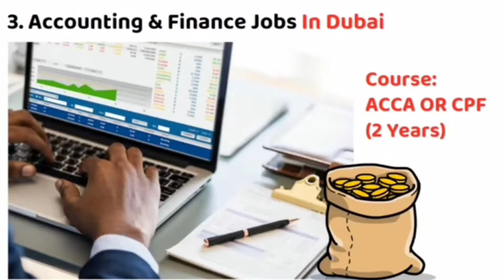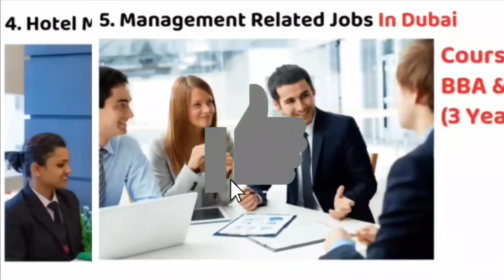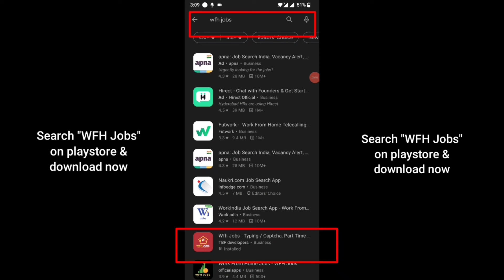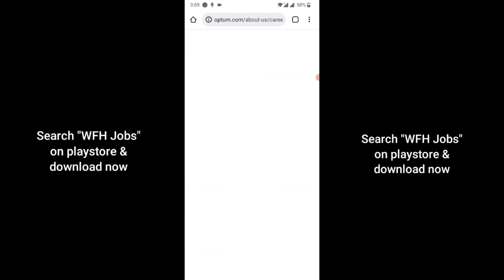Top 10 Most Demanded Jobs In Dubai | Dubai Jobs 2022 | In Telugu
hello friends, in this video i have show you the best 10 most demanded jobs and courses in dubai by doing this courses you will get job in dubai watch full video to know courses And job in dubai